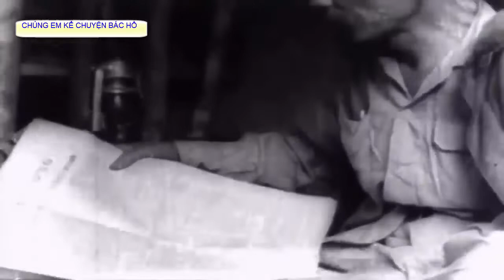KỂ CHUYỆN BÁC HỒ "“ BA CHIẾC BALO VÀ BÀI HỌC CÔNG BẰNG”" LỚP 6/3